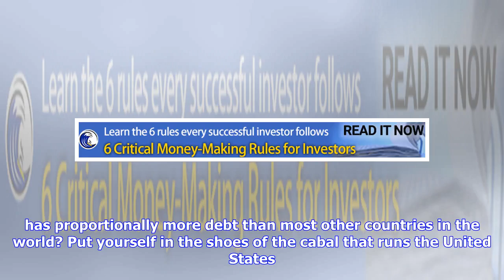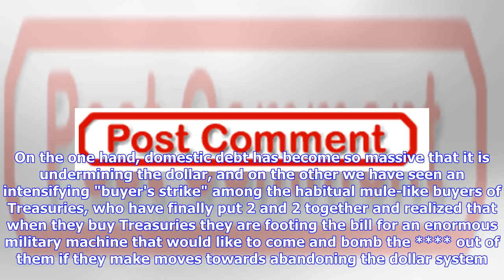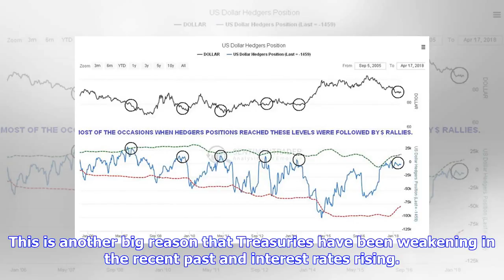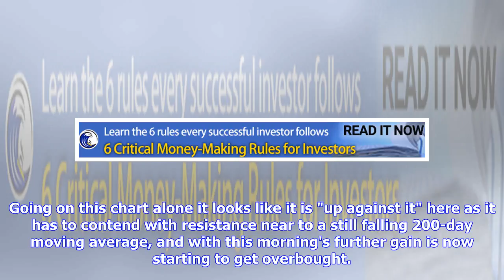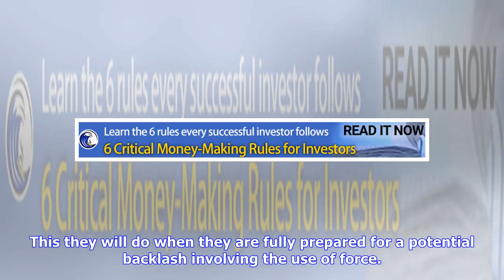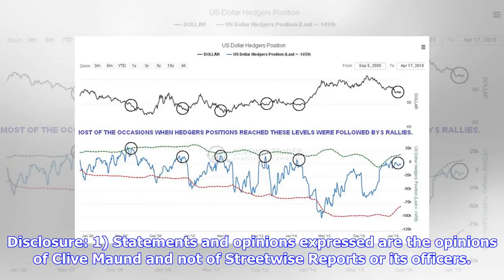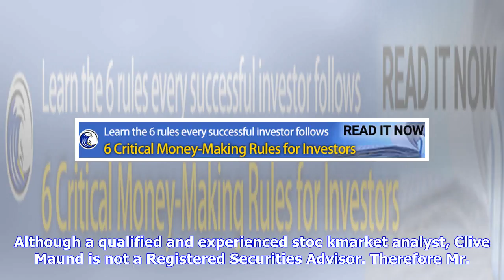Breaking News | The Battle to Save the Dollar and Treasuries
Currencies / US Dollar Apr 30, 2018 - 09:25 AM GMT By: The. Gold. Report Technical analyst Clive Maund takes a look at the prospect of a growing interest rate differential between the U.S. and the rest of the world and what that means to the dollar. The latest dollar Hedgers charts make clear that the dollar is unlikely to drop soon, and that it is more likely that the recent rally will continue. How can that be, given the U.S. has proportionally more debt than most other countries in the world?...